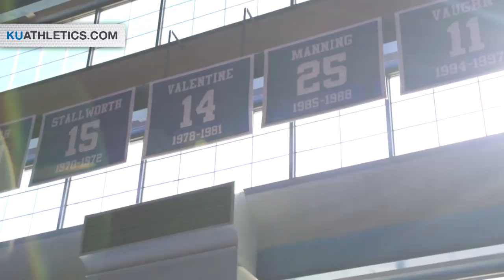2,200 All-Time Wins // Kansas Basketball // 1.7.17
Kansas is just the second program in history to reach 2,200 wins